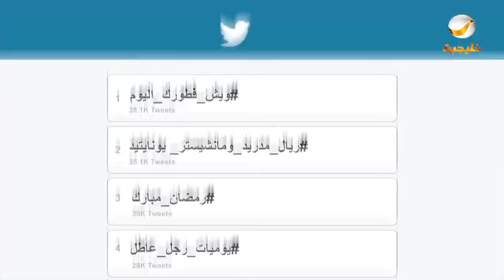مسلسل شباب البومب - حلقة هات رصيدك 2